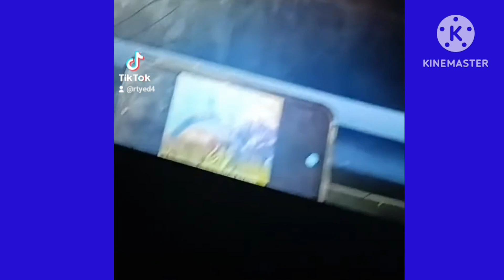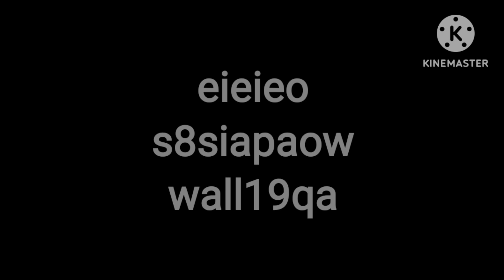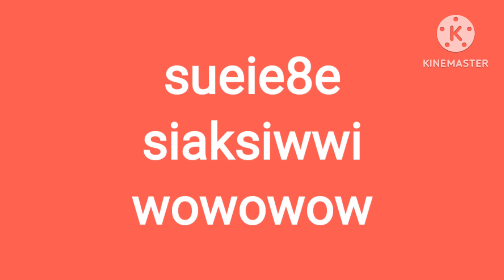August 21, 2023